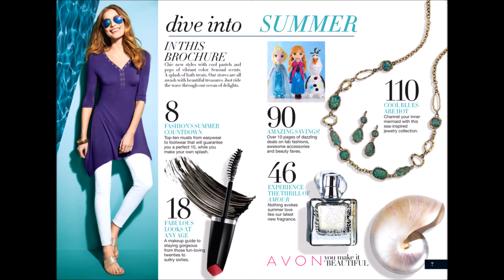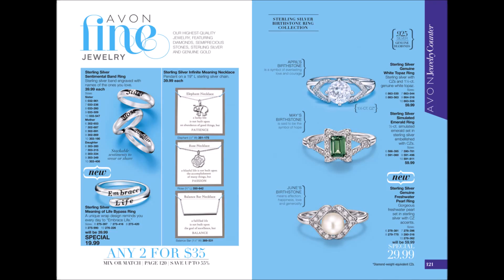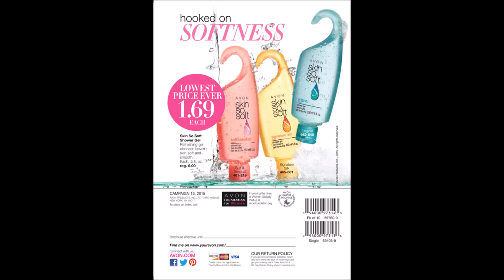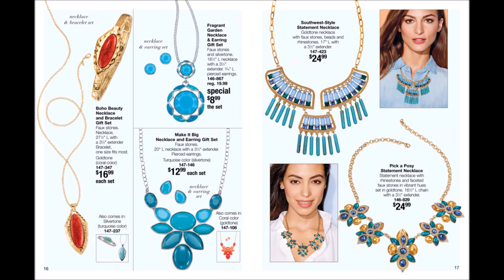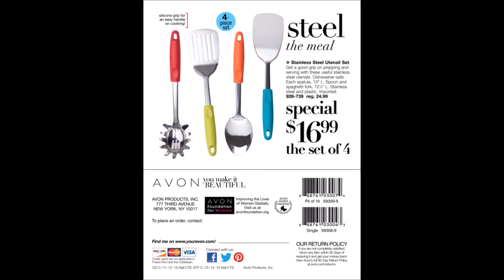AVON Campaign 13 , 2015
Anew Ultimate Gold ...Taking Center Stage! 100% of Women showed improvement in texture, clarity uneven tone ad over all fine wrinkles.